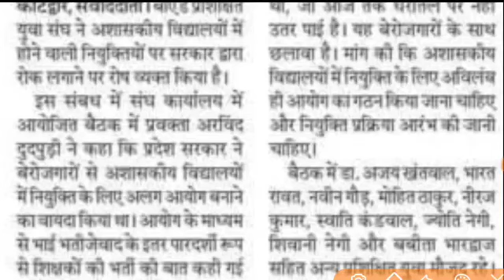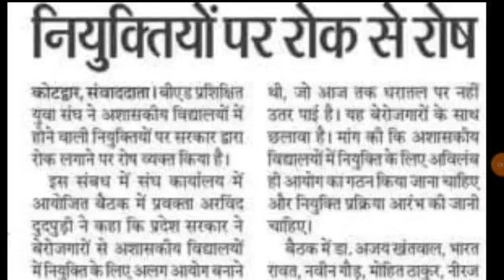उत्तराखंड अशासकीय शिक्षक भर्ती 1000+ LT व प्रवक्ता नई भर्ती अब चयन आयोग से भर्ती पर रोक हटे